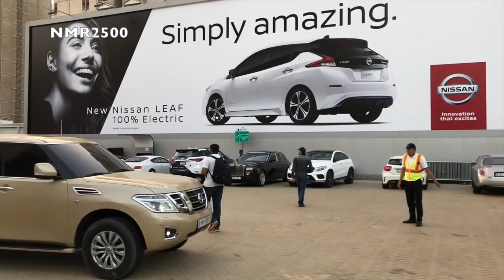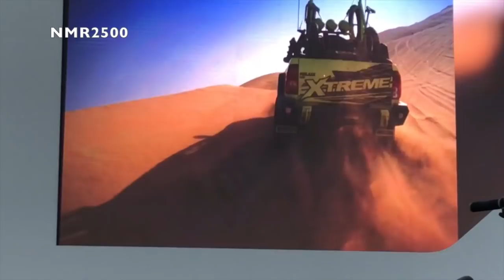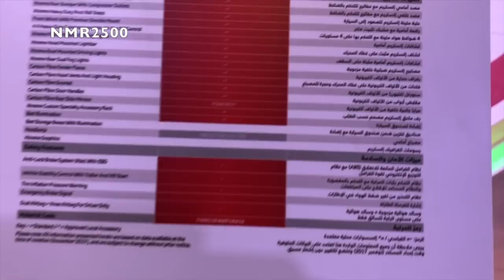اغرب تعديل راح تشوفه على هايلكس 2018 الجزء الخامس غواصه مو سياره 😂